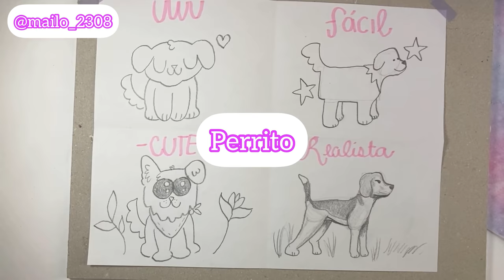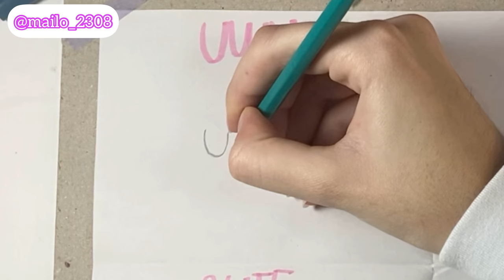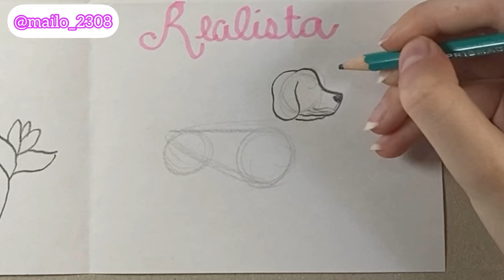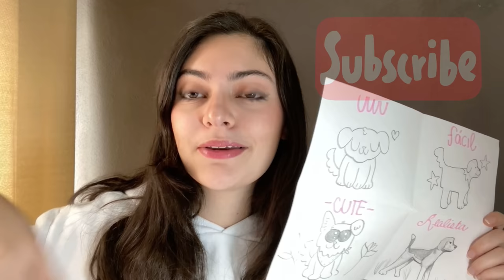DIBUJO FÁCIL: perrito 🐶 💖 4 FORMAS DIFERENTES DE DIBUJO | mailo_2308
Holi chicos les traigo un tutorial súper fácil y lindo de cómo dibujar un perrito😎😎 espero les guste✨💜